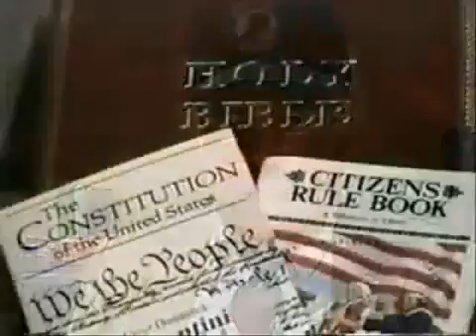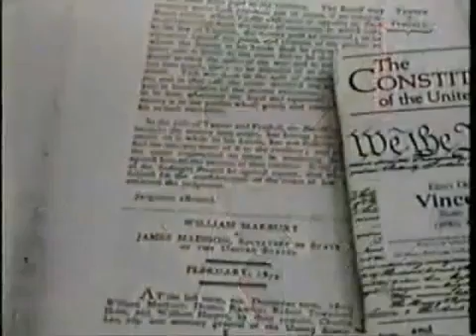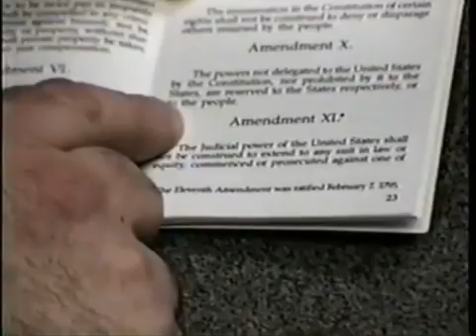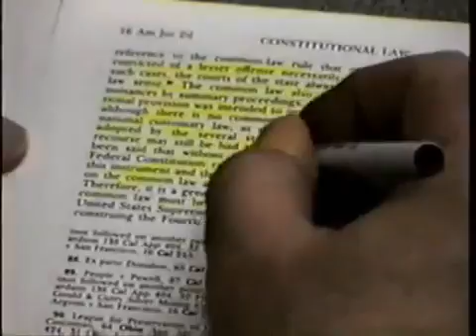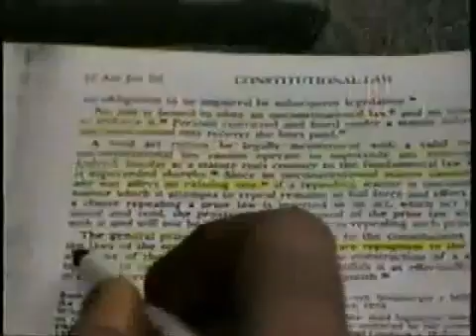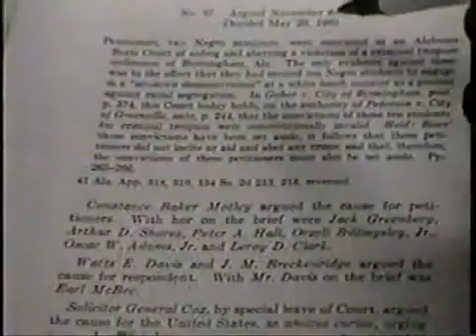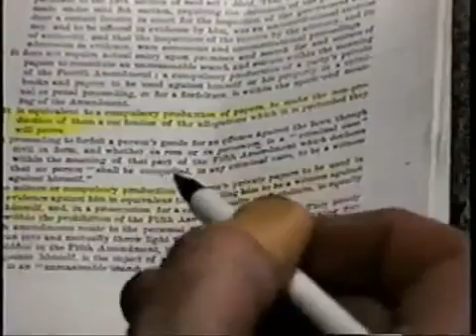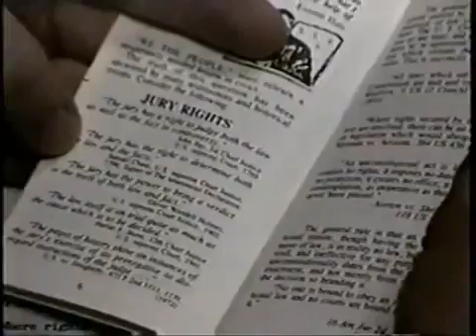Know Your Constitution Carl Miller Part 1 of 3